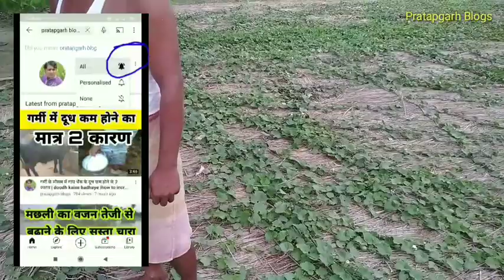परवल की खेती जमीन पर कब कैसे करे|Parwal ki kheti kis mahine kare|In which month parwal is cultivated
नमस्कार दोस्तो हम है रामकैलाश यादव आज की इस वीडियो में हम बात करेंगे कि परवल की खेती किस महीने से करे परवल खेती कैसे करें किस महीने में परवल कि खेती करें कब खेती करे एक महीने में परवल की खेती में कितना होगा मुनाफा कितना महीने तक परवल फल देता है आज आये है किसान भारत कुमार पटेल जी के पास

Cover Topic ÷

1. parwal ki kheti kab aur kaise karen
2. parwal ki kheti kaise kare hindi me
3. parwal ki kheti karne ka kaun sa mahina hai
4. परवल की खेती किस महीने से सुरु किया जाता है
5. परवल की खेती से पैसा कितना कमाई कर सकते है